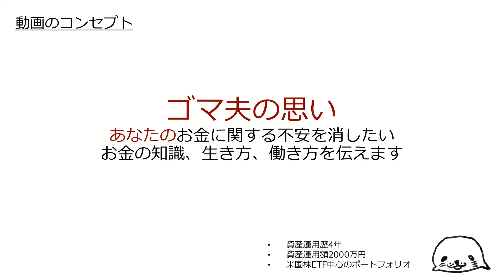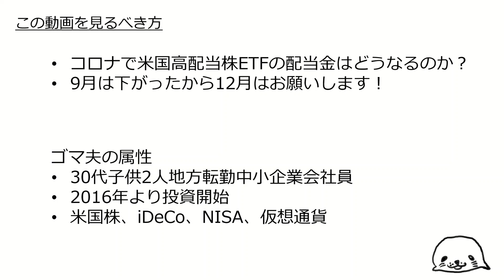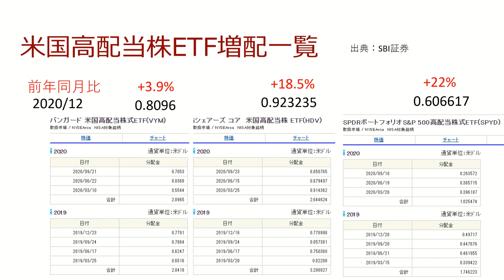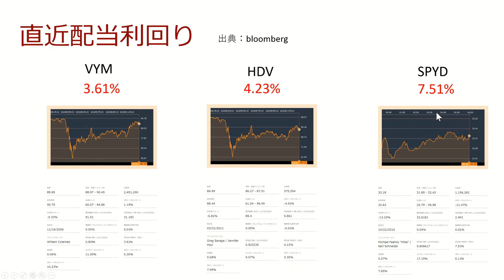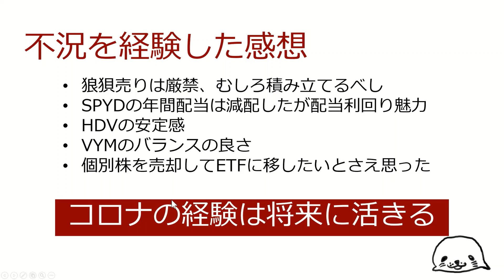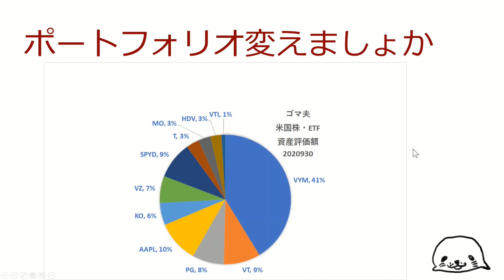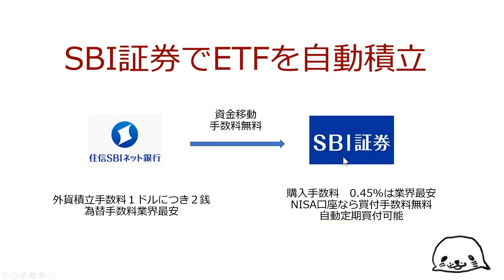VYM・HDV・SPYD増配決定！コロナを耐えたホルダーへの褒美【2020年12月】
つみたてNISAやるなら楽天カードで支払える楽天証券

🔽米国高配当株ETFを業界最安の手数料で購入する方法【SBIでほぼ自動化できる】

🔽つみたてNISAで投資すべきおススメファンド5選【銘柄選択の考え方も解説】